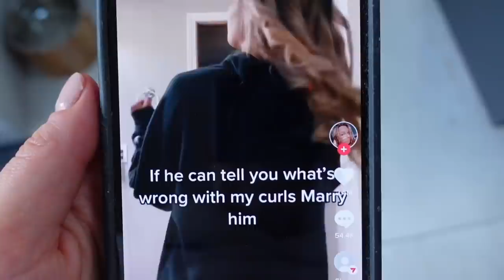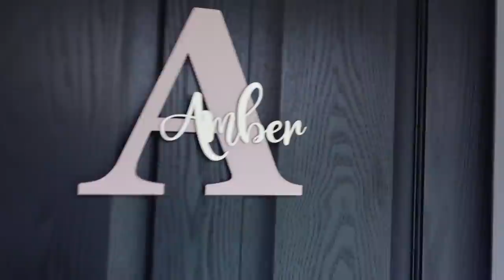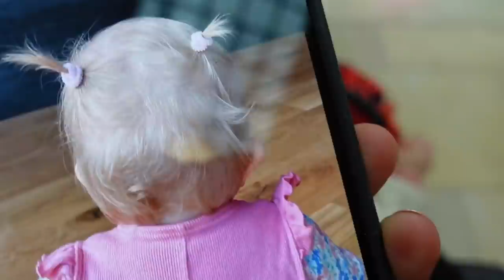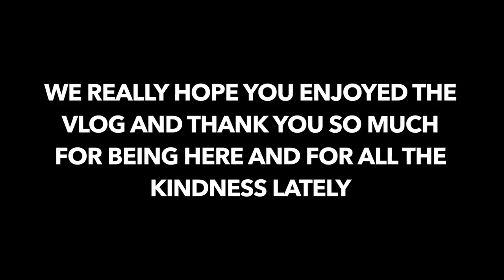A WEEK IN OUR LIFE | James and Carys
Hey guys! In this week in our life we have a quick house tour after tidying, organising and cleaning ready for an exciting collaboration video with another company. We also got up to loads of other things this week with our baby girl Amber and dog Mila.